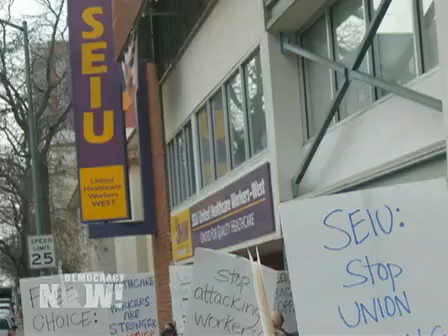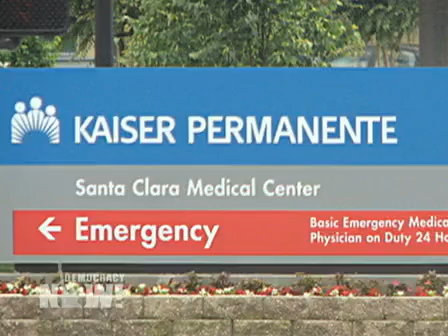In Monumental Union Vote, California Healthcare Workers to Choose Between SEIU and NUHW 1 of 2